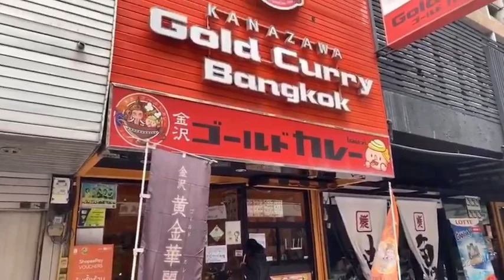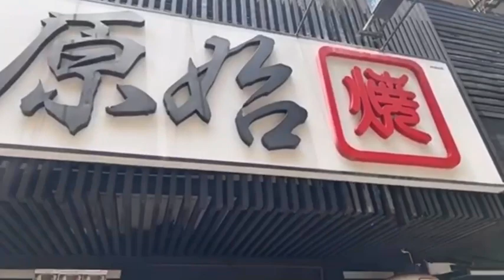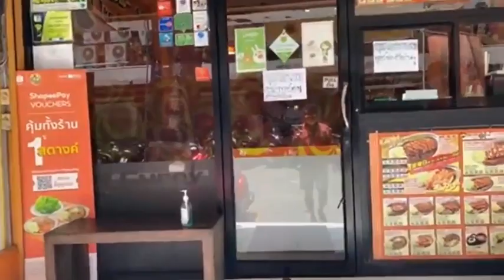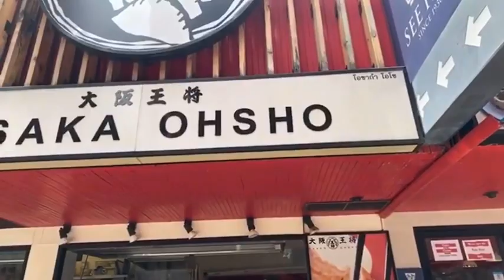【💡ハイライト動画】タニヤのお店にインタビュー！ 「9月1日から店内飲食できますか？」2021年8月31日火曜日